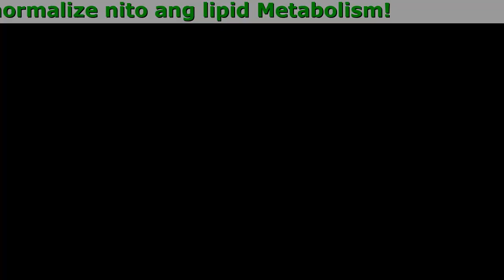GluSure Buy Online Philippines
GluSure - Hindi Matatag Na Glucose Level Na Nakakabaliw? Ipasalin Ito Sa Tulong Ng Likas Na Gamot

Glu Sure Diabetes

- Pinoprotektahan ang blood vessel walls mula sa oksihenasyon
- pinapanumbalik ang balanse ng enerhiya
- Nininormalize nito ang lipid Metabolism

Glu Sure Diabetes Nakikipaglaban Sa Ii Type Of Diabetes
At Tumutulong Na Iwasan Ang Potensyal Nakakamatay Na Complikasyon

- inaalis ang pagnanasa ng matamis
- binabawasan ang kolesterol
- e-normalize ang blood glucose at
- nagpapabuti ng metabolismo
- pag-unlad ng mga karamdaman sa puso
- tumutulong na maiwasan ang

Alamin ang GluSure sa mhga nakasubok sa kapsula na ito.

Allan, 48 taong gulang
Ang sakit ay na-diagnose nang hindi inaasahan. Walang bigla, masakit na pagsisimula ng diabetes. Nung una takot ako. ngunit sinabi ng doktor na malulutas namin ang kundisyon sa natural na mga sangkap. Gumamit ako ng Glu Sure Diabetes, ang aking asukal sa dugo ay bumagsak halos 1.5 beses, nawalan ako ng timbang at sa pangkalahatang nadama mas masigla kaysa dati.

Perla, 50 taong gulang
Alam kong mayroon akong diyabetes, ngunit hindi ko ito sineseryoso nang sapat. Hanggang sa nasa hospital ako. Sinabi nila na dahil sa mataas na asukal sa dugo, nabuo ang mga katarata at atherosclerosis. Kaya't napagpasyahan kong kailangan kong kumilos. Inirekomenda ng doktor sa akin ang GluSure, tinanggap ko alinsunod sa mga tagubilin sa loob ng 3 linggo. Ang asukal sa dugo ay halos bumalik sa normal! Nagsisi ako na hindi ko ito nagamit kaagad.